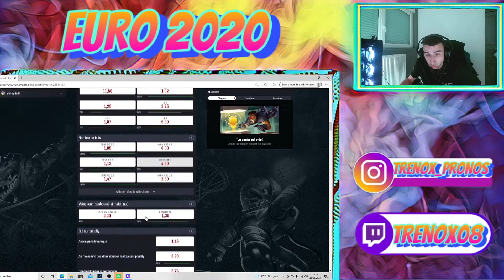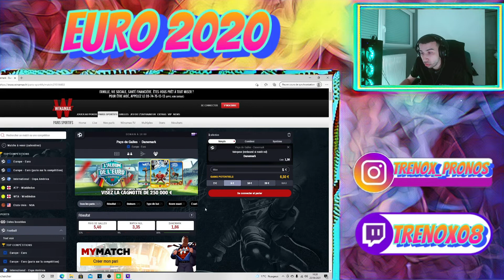PRONOSTICS FOOT : MES 2 PRONOSTICS DU JOUR EURO 2020 " HUITIEMES DE FINALE " (26/06/2021)